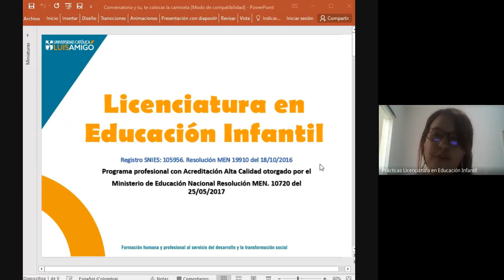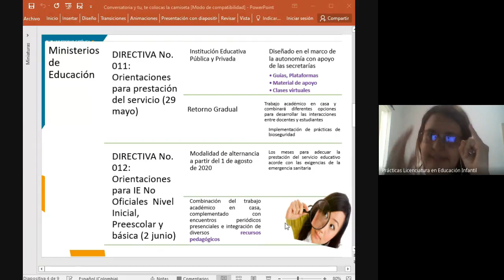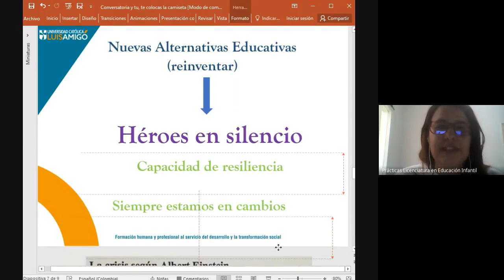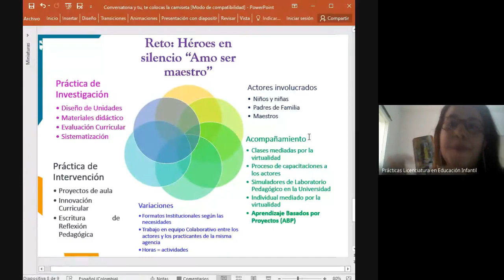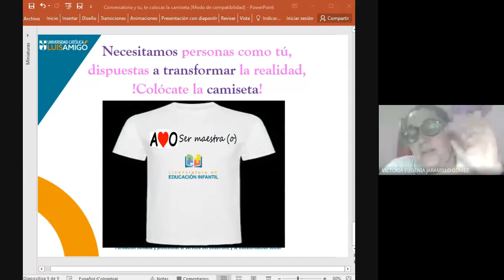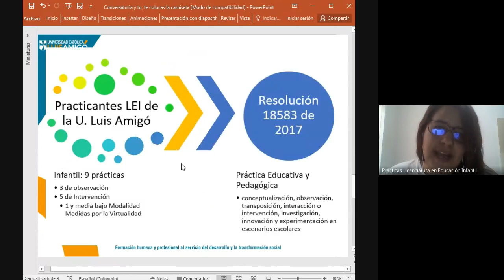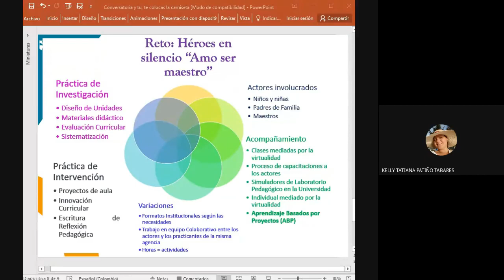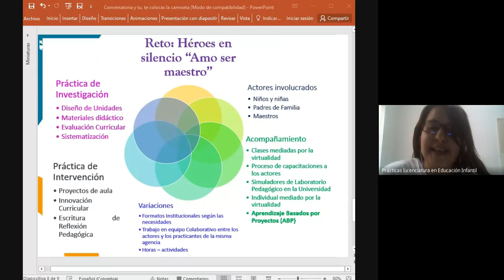Conversatorio sobre las prácticas 2020 02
Este vídeo es exclusivo para la universidad Católica Luis Amigó y solo se podrá visualizar desde los correos institucionales.

Créditos:
MARÍA ISABEL HOLGUÍN GUISAO
Coordinadora de prácticas - Licenciatura en Educación Infantil
Facultad de Educación y Humanidades

Universidad Católica Luis Amigó: Licenciatura en Educación Infantil.